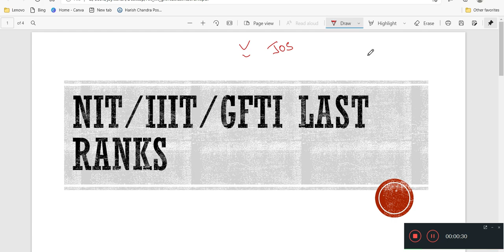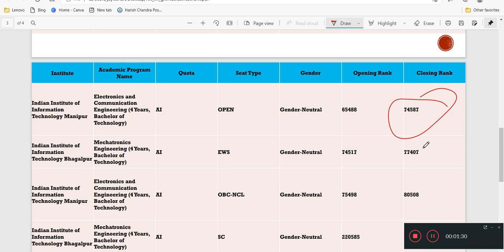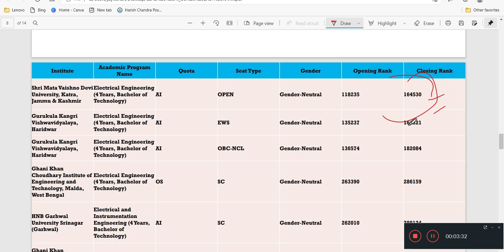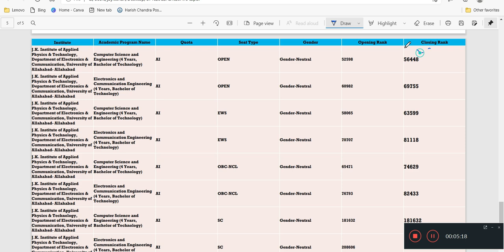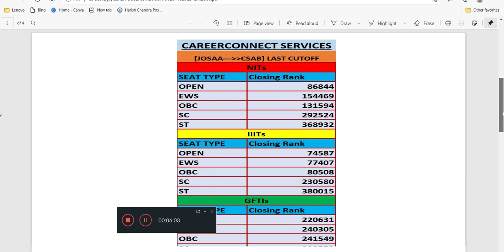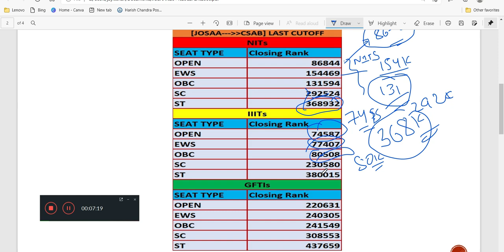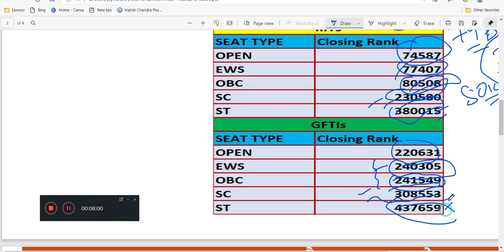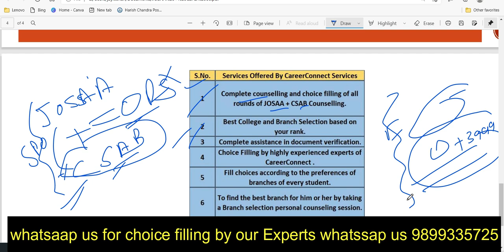JOSSA VS CSAB Counselling लास्ट कितने रैंक तक मिल जायेगा Choice Filling कैसे करे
whatsaap us for paid couselling  guidance whatsaap us 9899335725